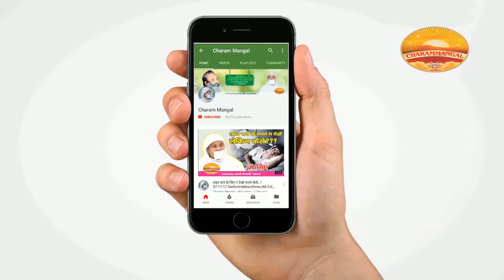कैसे करें कुलदेवी-कुलदेवता का सम्मान ? साध्वी वैभवश्री 'विराट'| Dev-pooja kaise aur kyu kare?